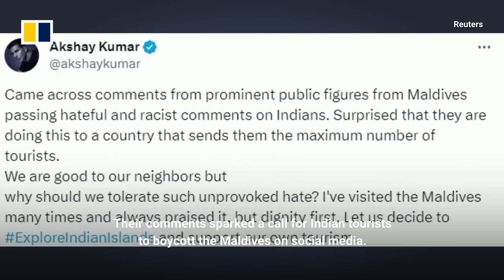Why India-Maldives tension is heating up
A dispute between India and the Maldives triggered by tourism comments on social media appears unlikely to end soon. Male has told New Delhi to withdraw its troops from the island nation by March 15, 2024, amid continuing fallout from a series of social media posts. Post Senior Asia Correspondent Biman Mukherji explains the controversy and whether a resolution is in the works.